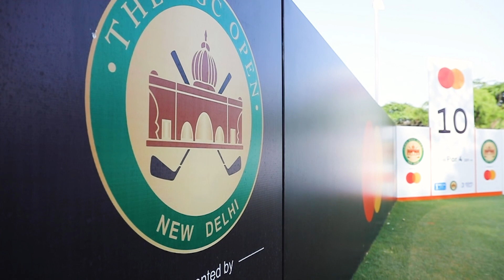The DGC Course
Come and take a tour with us of the beautiful Delhi Golf Club in all its glory ⛳️